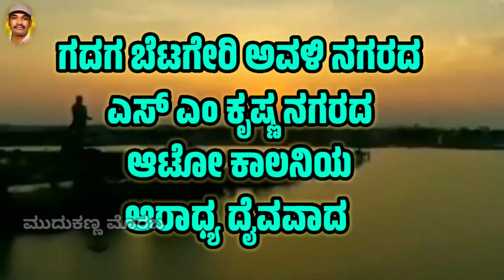ಮೊಹರಂ ಸಾಂಗ ಶ್ರೀದೊಡ್ಡಲಾಲಸಾಬ ಶರಣರ7795057816ಭಕ್ತಿಗೀತೆ ಎಸ್ಎಂ ಕೃಷ್ಣನಗರ ಗದಗಬೆಟಗೇರಿmudakannamorab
ಇಂತಹ ಗೀತೆಗಳನ್ನು ಕೇಳಲು ಮುದುಕಣ್ಣ ಮೊರಬ ಭಕ್ತಿಗೀತೆಗಳ ಚಾನಲನ್ನು ಸಬ್ಸ್ಕ್ರೈಬ್ ಮಾಡಿಕೊಳ್ಳಿ ಈ ಚಾನಲ್ನಲ್ಲಿ ಭಕ್ತಿ ಗೀತೆಗಳು ತತ್ವ ಗೀತೆಗಳು ಬರುತ್ತವೆ ಕಾರಣ ನಮ್ಮ ಚಾನೆಲ್ ಲೈಕ್ ಮಾಡಿ ಶೇರ್ ಮಾಡಿ ಸಾಂಗ್ ಇಷ್ಟವಾದಲ್ಲಿ ಯೂಟ್ಯೂಬ್ ನಲ್ಲಿ ಕಮೆಂಟ್ ಮಾಡಿ ಕಲಾವಿದರನ್ನು ಬೆಳೆಸಿ ಪ್ರೋತ್ಸಾಹ ನೀಡಿ
 ಇಂತಿ ನಿಮ್ಮ ಪ್ರೀತಿಯ ಕಲಾವಿದರು ಮುದುಕಣ್ಣ ಮೊರಬ& ಮಲ್ಲೇಶ್ ಸಂಭಾಪುರ

ಗದಗ ಬೆಟಗೇರಿ ಎಸ್ ಎಂ ಕೃಷ್ಣ ನಗರದ
 ಶ್ರೀ ದೊಡ್ಡ ಲಾಲ್ ಸಾಬ್ ಶರಣರ ಭಕ್ತಿಗೀತೆ

 ಈ ಗೀತೆಯನ್ನು ದೊಡ್ಡ ಲಾಲಶಾವಲಿ ಕಮಿಟಿಯ ಗುರು ಹಿರಿಯರು ಹಾಗೂ ಸರ್ವಧರ್ಮದ ಸಕಲ ಸದ್ಭಕ್ತರು ಹೊರಗಡೆ ತಂದಿದ್ದಾರೆ.. ಮೊಬೈಲ್ ನಂಬರ್.. 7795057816.. ಹಾಸಿಮಸಾಬ್ ವರವಿ ಸಾಕಿನ್ ಅನ್ನಿಗೆರೆ

 ಈ ಗೀತೆಗೆ ಸಾಹಿತ್ಯ ಬರೆದವರು
 ಮಲ್ಲೇಶ ಪೂಜಾರ ಸಾಕಿನ ಸಂಬಾಪುರ

 ಗಾಯಕ ಮುದುಕಣ್ಣ ಮಡಿವಾಳರ ಸಾಕಿನ!!ಮೊರಬ

 ವಾದ್ಯಗೋಷ್ಠಿ!!ಪಯಾಜ್ ಕುಷ್ಟಗಿ

 ಧ್ವನಿ ಮುದ್ರಣ ಶ್ರೀ ರೆಕಾರ್ಡಿಂಗ್ ಸ್ಟುಡಿಯೋ ಹೆಬ್ಬಳ್ಳಿ

 ಇಂತಹ ಗೀತೆಗಳನ್ನು ಕೇಳಲು ನಮ್ಮ ಚಾನೆಲ್... ಮುದುಕಣ್ಣ ಮೊರಬ ಭಕ್ತಿ ಗೀತೆಗಳ ಯುಟ್ಯೂಬ್ ಚಾನೆಲ್ ಅನ್ನು ಸಬ್ಸ್ಕ್ರೈಬ್ ಮಾಡಿ ಹಾಗೂ ಹಾಗೂ ಹೆಚ್ಚು ಹೆಚ್ಚು ಶೇರ್ ಮಾಡಿ ಸಾಂಗ್ ಇಷ್ಟ ಆದರೆ ಕಾಮೆಂಟ್ ಮಾಡಿ
 ಕಲಾವಿದರನ್ನು ಬೆಳೆಸಿ ಪ್ರೋತ್ಸಾಹ ನೀಡಿ
 ಥ್ಯಾಂಕ್ ಯು ಯುಟ್ಯೂಬ್ ಕಂಪನಿ..